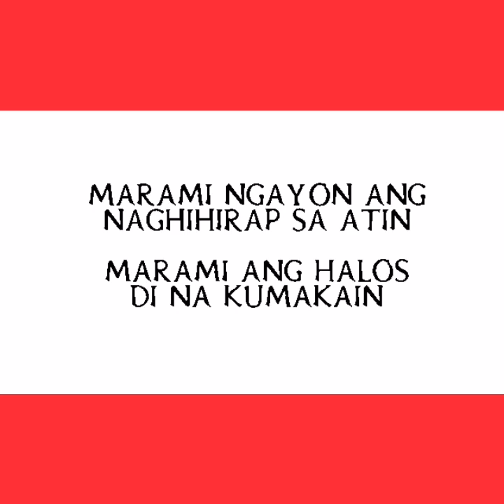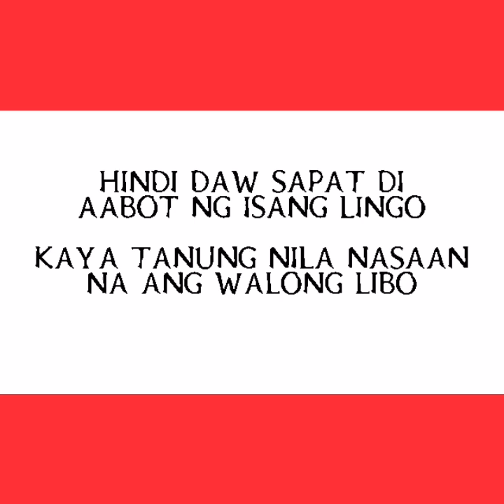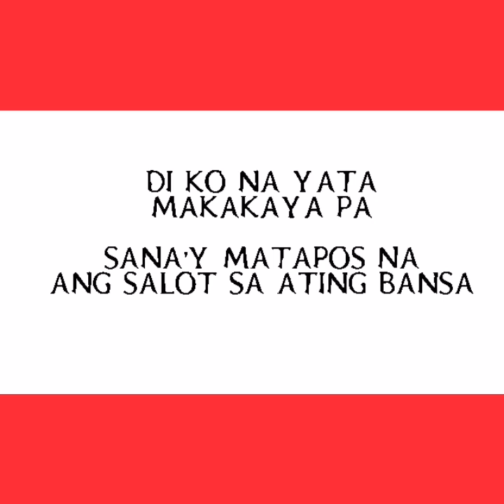IBIGAY NIYO NA ANG AYUDA-(NAMUMURO Kana)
Ang kanta ng ito ay Para sa mga taong
Hindi nakatanggap nang AYUDA.
Namumuro ka na
Original song by:Lucas

Parody song by:Jeff Nagal